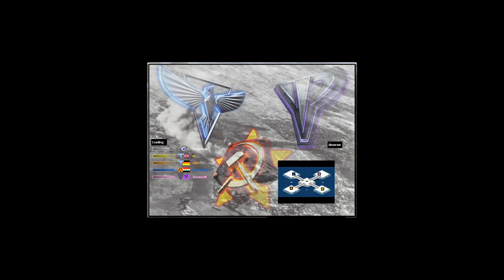Oil Derrick in Center - Snow Naval Version - Red Alert 2 & Yuri's Revenge online